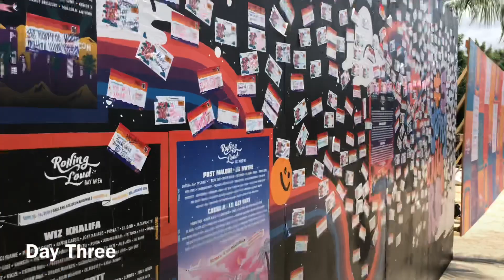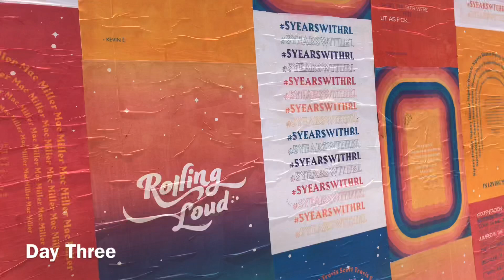Rolling Loud Miami 2019 Vlog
This is my full experience at Rolling Loud 2019! I tried to record as much as I could but there was so much stuff going on. I hope you all enjoy! (: